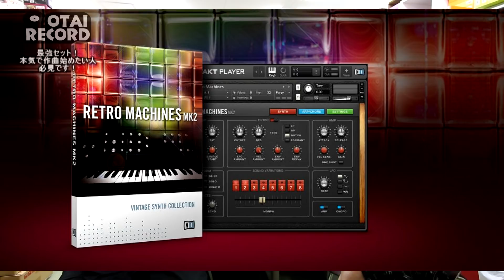[4/4] スタッフ驚愕！！本気で作曲したい人のためのMASCHINE MIKRO最強セット！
【動画の構成】

今回はヤヴァイ情報をお届けいたします！
なんと18万円分のソフトが付いてくるMASCHINE MIKROの最強セットが完成いたしました！

そのお値段なんと49,000円（税抜）！！

これにはスタッフも驚愕しすぎて目ん玉が吹っ飛んでしまいました！
（実際には吹っ飛んでおりません。）

本気で作曲始めたい人にはお勧め間違いなし！
説明不要のお得すぎるセット。こちら数量限定です！
内容はこの動画をご覧くださいませ！

●MASCHINE MIKROセットに関してははこちらから！